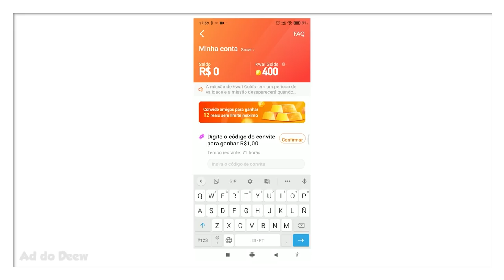Farm de Enderman Eficiente 30L em 5min (+120 pack/h) no Minecraft Bedrock [1.16+]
🖖 Aprenda a fazer uma Farm de Enderman muito simples e eficiente que rede até 120 packs por hora e 30 níveis em apenas 5min.

Forte abraço!

👉 Computador
Windows 10
32GB de RAM
Mouse Cobra